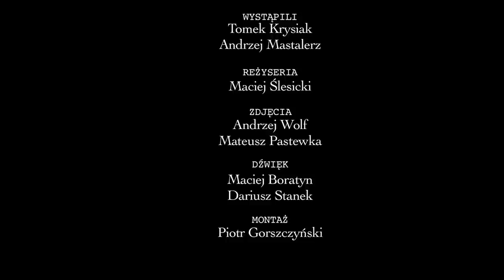NA RYBACH Z TOMKIEM KRYSIAKIEM CZ. 1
Znani polscy filmowcy oraz guru wędkarstwa - Tomek Krysiak - łowią ryby!
Maciej Ślesicki, Andrzej Wolf i Andrzej Mastalerz wraz ze studentami Warszawskiej Szkoły Filmowej przedstawiają zupełnie nowy film.